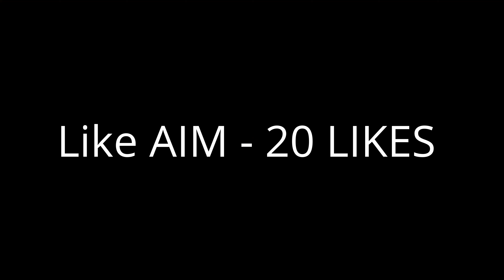I Made Insane Blaze Farm In This MINECRAFT PUBLIC SERVER | Gameplay #6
Hello Guys , I Am Aksh / Aksh Gaming I Am A Content Creator Of Minecraft Videos. I Like To Plays In Minecraft Server Usually I Am Playing In Club Colony SMP Server. Jay Shree Ram

Server Name - CLUB COLONY SMP

Server IP - play.clubcolony.in
PORT - Default